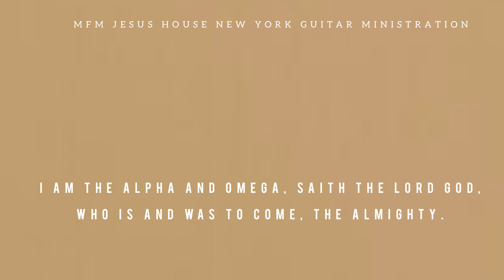Alpha & Omega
Alpha & Omega by Eben